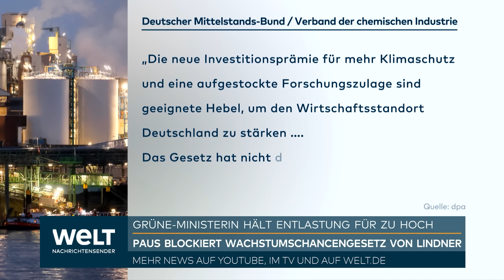PAUS BLOCKIERT WACHSTUMSCHANCENGESETZ VON LINDNER: Ministerin hält Entlastung für zu hoch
Kaum ist die Sommerpause im politischen Berlin vorbei, da kracht es schon in der Bundesregierung: Der Streit über die geplanten Steuererleichterungen für Firmen soll nach einer Blockade im Kabinett jetzt auf der Kabinettsklausur in Meseberg Ende August geklärt werden. Dort werde sich das Kabinett mit dem Gesetzentwurf seines Ministeriums befassen, sagte Finanzminister Christian Lindner (FDP) am Mittwoch der Deutschen Presse-Agentur. «Es ist bedauerlich, dass heute ein Kabinettsbeschluss trotz des Einvernehmens mit dem Bundeswirtschaftsministerium nicht möglich war», betonte Lindner.

Die Bundesregierung streitet über den Gesetzesentwurf mit knapp 50 steuerpolitischen Maßnahmen, die die Wirtschaft um jährlich rund 6,5 Milliarden Euro entlasten sollen. «Deutschland braucht wieder Wachstum», sagte Lindner. Die strukturellen Bedingungen für die deutsche Wirtschaft müssten verbessert und Investitionen attraktiver werden. «Jede und jeder sollte wissen, dass alle sozialen Ausgaben ein starkes wirtschaftliches Fundament benötigen», sagte der Finanzminister. «Auch Familien mit Kindern benötigen gute Arbeitsplätze.»

FDP-Generalsekretär Bijan Djir-Sarai sprach von einer «verpassten Chance für den Wirtschaftsstandort Deutschland, die auf das Konto der Grünen geht». Nachdem Wirtschaftsminister Robert Habeck (Grüne) bereits seine Zustimmung zu dem Gesetz signalisiert habe, verhindere die grüne Familienministerin Lisa Paus, dass die Unternehmen in Deutschland entlastet würden und die Wirtschaft wieder auf Kurs gebracht werde.

Nach dpa-Informationen hatte Familienministerin Lisa Paus (Grüne) das Thema mit der Kindergrundsicherung verbunden, bei der es schon länger knirscht in der Ampel. Die Bundesregierung will sie noch in dieser Legislaturperiode einführen. Familien sollen so leichter an staatliche Leistungen kommen. Wenn alle berechtigten Familien ihnen zustehende Leistungen auch erhalten, wird das mehr Geld kosten. Das ist weitgehend unstrittig. Darüber hinaus wollen aber vor allem die Grünen in der Ampel durchsetzen, dass Leistungen auch erhöht werden, um mehr gegen Kinderarmut im Land zu tun.

«Lisa Paus scheint den Kern jeder Sozialstaatlichkeit nicht verstanden zu haben: erst muss erwirtschaftet werden, was verteilt werden kann», kritisierte der stellvertretende FDP-Bundesvorsitzende Johannes Vogel. «Und um das Erwirtschaften und die Wettbewerbsfähigkeit müssen wir uns jetzt erst mal wieder kümmern.»

Die Parlamentarische Geschäftsführerin der Grünen-Bundestagsfraktion, Irene Mihalic, stellte sich hinter Paus. «Das Wachstumschancengesetz setzt zwar ein paar gute wirtschaftliche Impulse, diese sind aber gemessen an den Belastungen für die öffentlichen Haushalte zu gering», sagte sie dem Redaktionsnetzwerk Deutschland (RND). «Doch wenn schon Geld dafür da ist, dann muss auch Geld für diejenigen da sein, die es am dringendsten benötigen. Da hat Lisa Paus ganz Recht.»